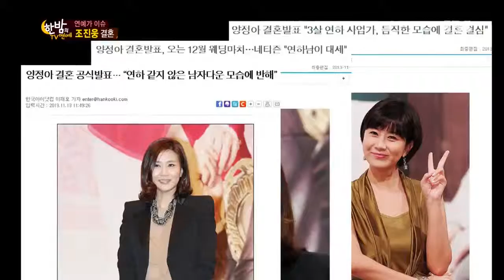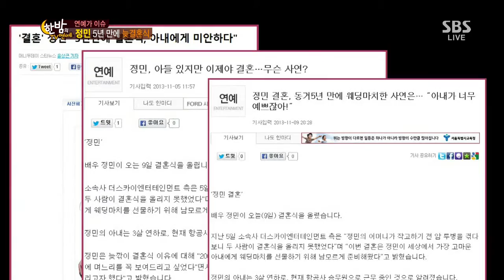한밤의 TV연예 131113 #52(3)